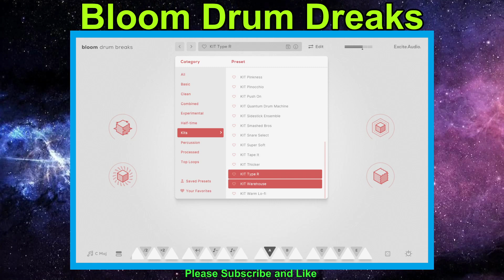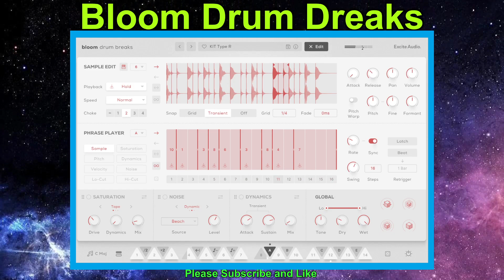Excite AudioBloom Drum Breaks / Factory Sound